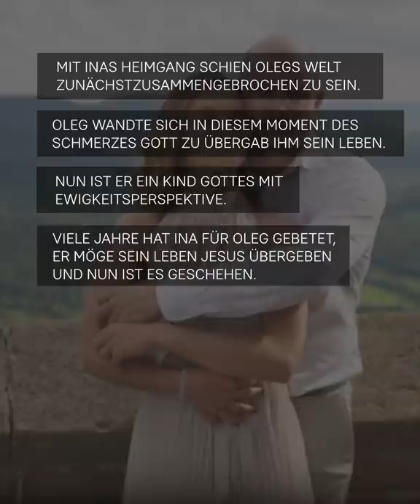Zeugnis von Oleg Dill | Testimony of Oleg Dill 26.03.22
„Ich habe den guten Kampf gekämpft, ich habe das Ziel des Laufes erreicht, ich habe am Glauben festgehalten. Nun liegt der Siegeskranz für mich bereit, die Gerechtigkeit, die der Herr, der gerechte Richter, mir an jenem großen Tag geben wird – und nicht nur mir, sondern auch allen anderen, die ihn lieben und auf sein Kommen warten.“